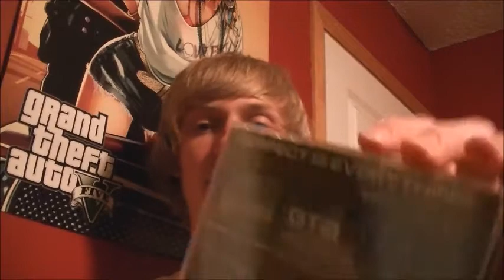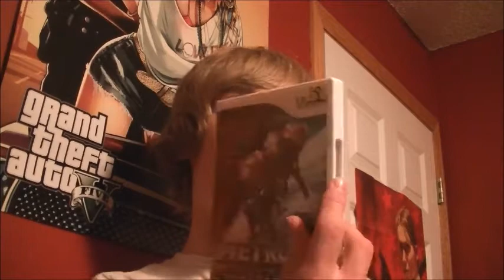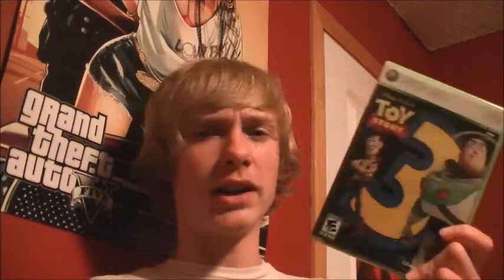New Video Games #2: Limited Edition Xbox 360!!!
New segment guys and its ALL about video games!